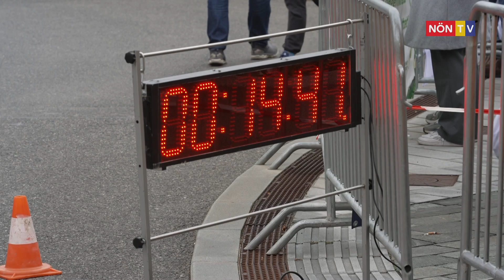Pferscherlauf 2024 in Brunn am Gebirge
Der Pferscherlauf ist seit vielen Jahren eine liebgewonnene Tradition in Brunn/Gebirge. Am Nationalfeiertag begaben sich auch heuer wieder zahlreiche Läuferinnen und Läufer von Klein bis Groß auf die Laufstrecke und verbrachten mit einem beeindruckenden Rahmenprogramm ein Fest für die ganze Familie.